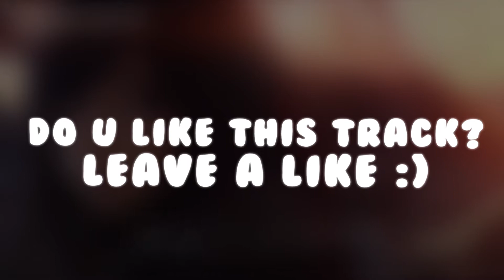Dj Marlon - Everybody Live It Up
You'll be notified when have a new upload, so you'll be the first! :)

© If you as an artists or label have seen content of your on this channel and would like it removed.